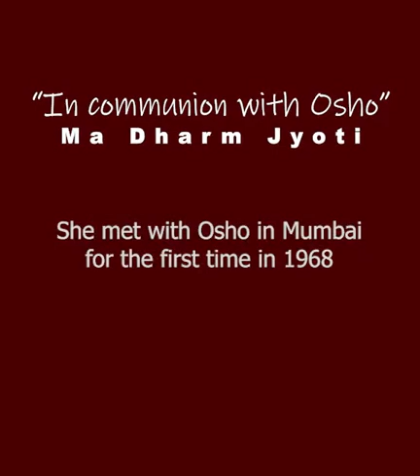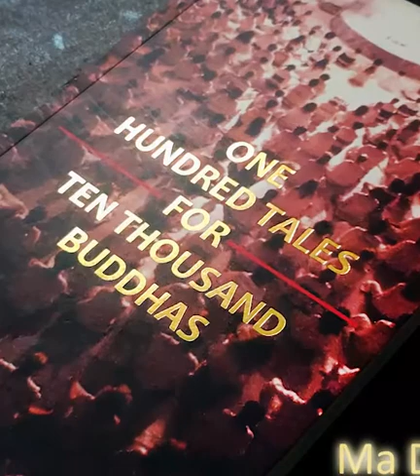Car Break Down - Experiences with Enlightened Master Osho -Ma Dharm Jyoti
In communion with OSHO,  In these series of talks Ma Dharm Jyoti shares her incredible experiences of being with the enlightened master Osho. Episode 3